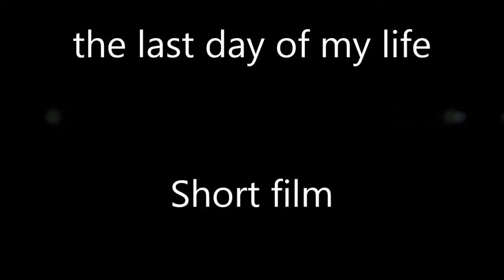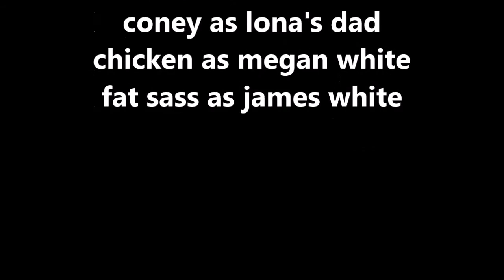the last day of my life (short film)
lona marks is a 13 year old girl who's mum died when she was 10 and her dad abused her until hr 13th birthday the day after she killed herself
bye guys